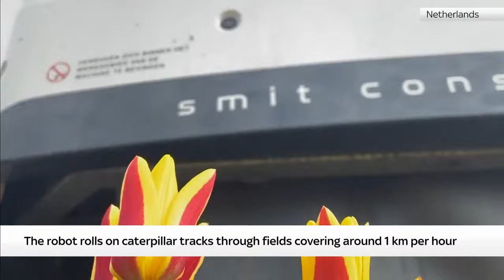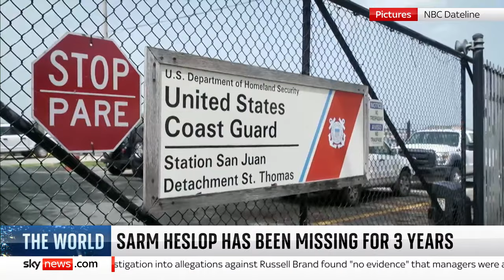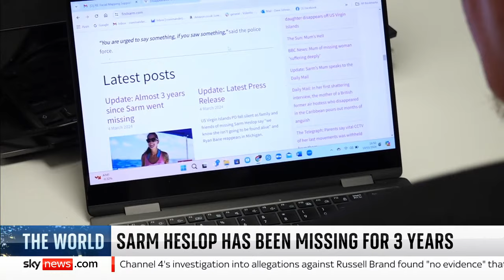The World with Yalda Hakim: Elon Musk's Neuralink shows first brain-chip patient playing chess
Watch The World with Yalda Hakim as she scrutinises the latest international news headlines and hears from the big names shaping the global outlook.

On the show this evening 👇

🔴 The first patient to receive a brain chip from Elon Musk's company Neuralink has appeared to play online chess.

🔴 Botswana likens trophy hunting to culling after threats to send 10,000 elephants to Hyde Park

🔴 Head of UN agency says Israel blocked him from entering Gaza and he says it would be 'easy to flood besieged territory with food'